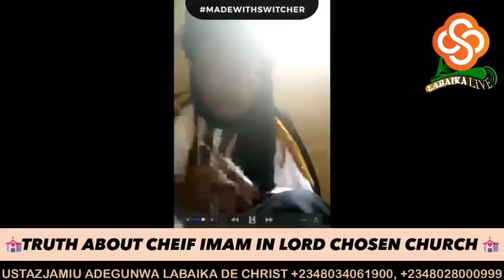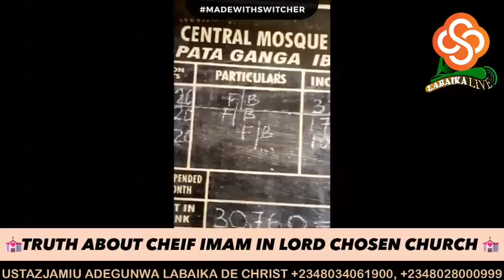USTAZJAMIU/TRUTH ABOUT CHEIF IMAM IN LORD CHOSEN CHURCH...